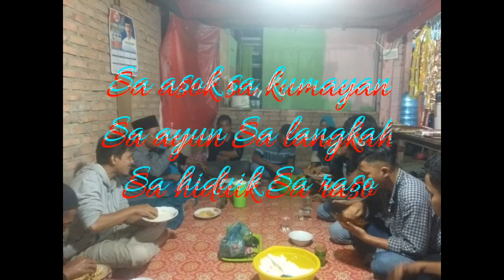Alek Manarimo Murid Baru Budi Suci Siguntua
Penerimaan murid Budi Suci baru (Yuda & Ferdo).
Siguntua, 25 Juli 2019. Pesisir Selatan-Sumatera Barat